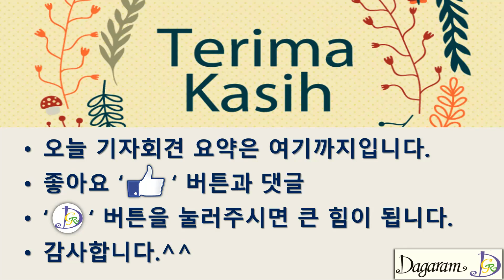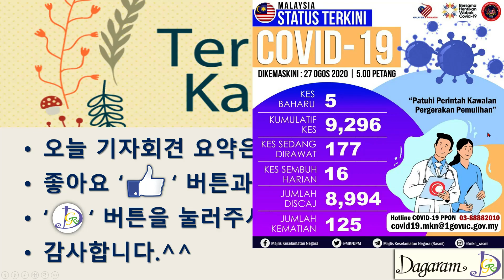말레이시아 MCO #115,이동제한,이동통제,국가안전보장회의,말레이시아,말레이어,Malaysia mco,Malaysia language,쿠알라룸푸르,kuala lumpur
코로나로 인해 'PKPP(회복이동통제명령)'이 실시되고 있습니다. 오늘은 8월 27일에 공지한 내용을 알아보겠습니다.^^